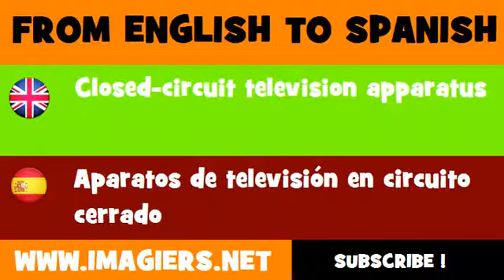FROM ENGLISH TO SPANISH = Closed circuit television apparatus